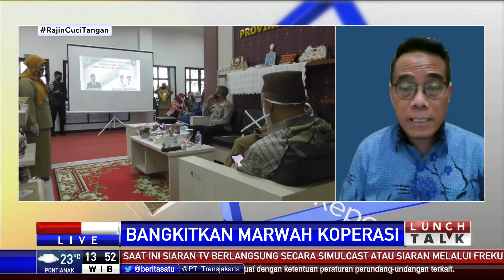Lunch Talk: Bangkitkan Marwah Koperasi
Koperasi miliki peran besar dalam tingkatkan ekonomi dan kesejahteraan rakyat. Namun ada sejumlah hal yang perlu dilakukan pemerintah dalam memajukan koperasi sehingga jangkauannya semakin luas dan dapat berinovasi. Ikuti dialog terkait hal ini bersama Rulli Nuryanto, staf ahli menteri bidang ekonomi makro Kementerian Koperasi dan UKM dan Abra Tallatov, ekonom Indef.